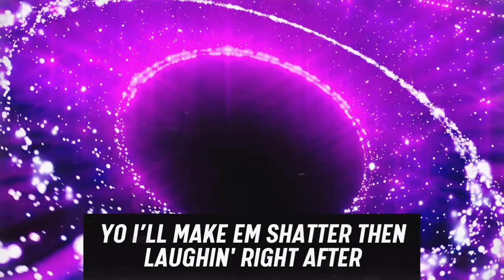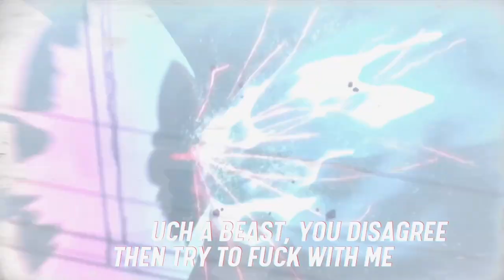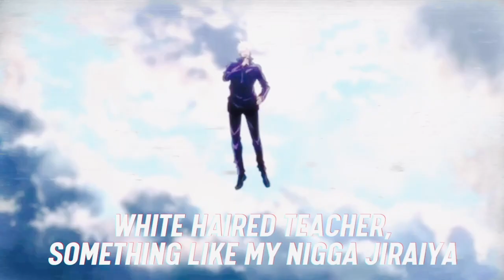GOJO RAP - "Mc Hammer" | Straw Hat Boys ft. Sl!ck | Jujutsu Kaisen AMV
Gojo RAP Song - "Mc Hammer" | Straw Hat Boys ft. Sl!ck | Jujutsu Kaisen AMV

Vocals:
Austin Simmon (First Verse)
Sl!ck (Second Verse)
Grindtime (Third Verse)
Mixed & Mastered: Austin Simmon
Video:  Austin Simmon

NERDCORE!!

Anime RAP!!

Other Stuff!!!